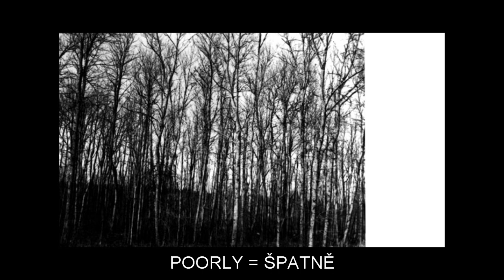"P" Video Flashcards: Level 9 - Anglický for Czech Speakers.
Vocabulary words included: PHILANTHROPIC=LIDUMILNÝ; PHILIPPINES=FILIPÍNY; PHOSPHATE=FOSFÁT; PICKED=ZAHROCENÝ; PIERCING=PRONIKAVÝ; PIGMENT=BARVIVO; PILOT=LODIVOD; PINK=PROBODNOUT; PIPING=PISKLAVÝ; PIRATE=PIRÁT; PITY=SOUCIT; PIVOT=ČEP; PLACID=MÍRNÝ; PLAGUE=ZAMOŘENÍ; PLAIN=ROVNÝ; PLAN=PLÁN; PLAYER=HRÁČ; PLAYGROUND=HŘIŠTĚ; PLAYING=HRANÍ; PLEA=OBHAJOBA; PLEDGE=ZÁVAZEK; PLUMAGE=OPEŘENÍ; PLUMBING=KANALIZACE; PLUME=PERO; PLUS=PŘÍDATNÝ; PLUSH=PLYŠ; PNEUMATIC=PNEUMATICKÝ; POET=BÁSNÍK; POLE=MÍRA; POLLING=VÝZVA; POLYNESIAN=POLYNÉSKÝ; POLYTECHNIC=POLYTECHNICKÝ; POORLY=ŠPATNĚ; PORTHOLE=OKÉNKO; POSER=PÓZISTA; POSTING=ZAÚČTOVÁNÍ; POSTURE=POSTAVENÍ; POTTER=HRNČÍŘ; POUCH=SEBRAT; POUR=LÍT